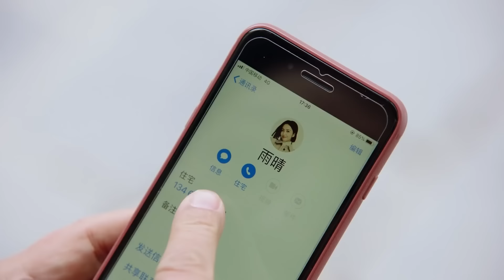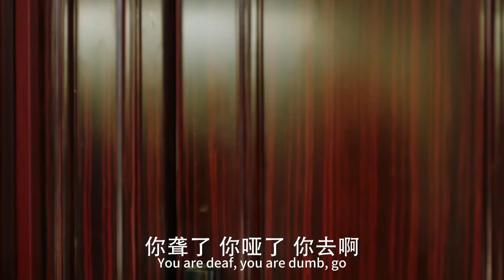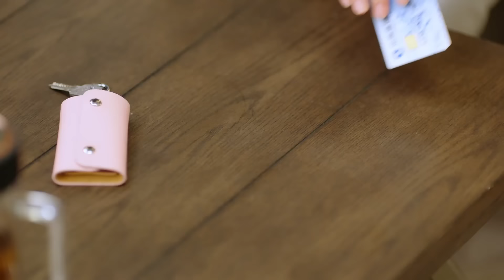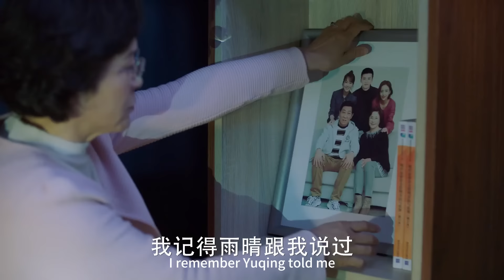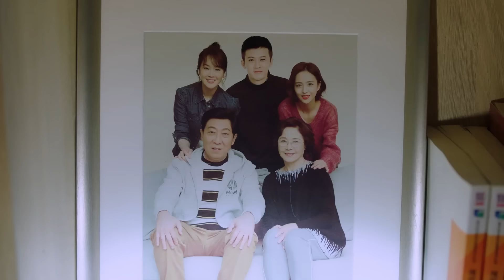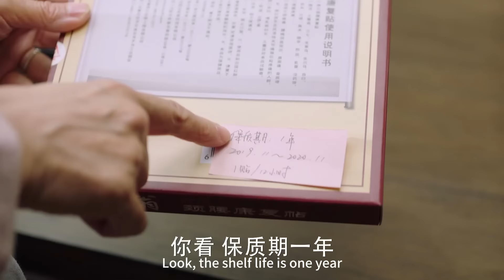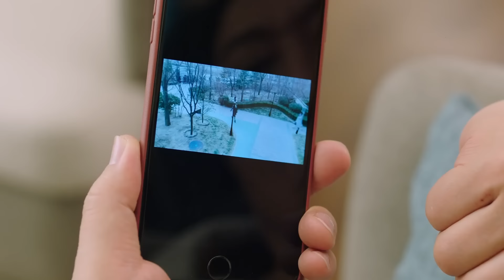【全集】父亲为了让女机长抚养离异的弟弟，竟不让她和男医生结婚，女机长当场断绝关系，解气！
剧名（Drama Name):【爱的厘米 The Centimeter of Love】

【剧情简介】燕西医院医生徐清风（佟大为 饰）在留学归国航程中，与女机长关雨晴（佟丽娅 饰）因为默契配合救助病人心生好感，却发现彼此家庭都有本难念的经。独自抚养徐清风长大的母亲徐秀兰（许娣 饰）把儿子视为自己的一切，并且想把儿子的事业和婚姻都掌握在自己手中。关雨晴重男轻女的父亲关永年（韩童生 饰）总是把女儿当成骄纵叛逆的儿子关震雷（檀健次 饰）的提款机。原本想通过事业逃避家庭问题的徐清风和关雨晴发现，当他们想要走到一起时，不但父母是越不过去的坎，而且自己也必须做出改变……